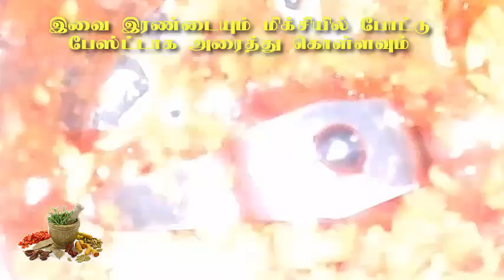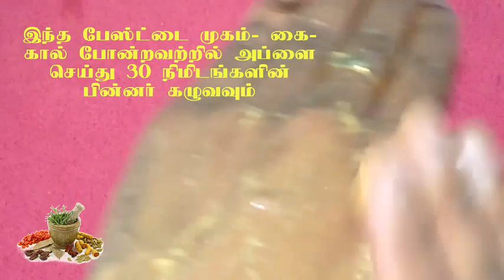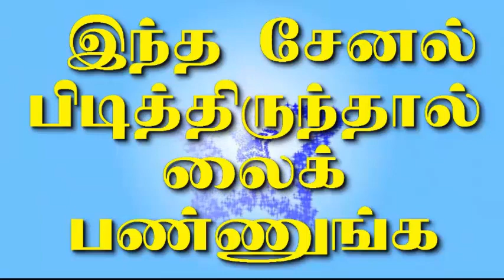கருப்பாக இருக்கும் உங்கள் சருமம் நிரந்தர வெள்ளையாக இது ஒன்று போதும்